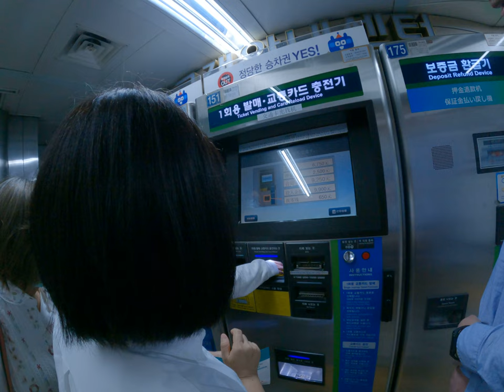跟妹妹一探索韓國首爾地鐵的神奇車票上的超可愛歡樂抽槍插圖中壢賣票成功我們可以去逛逛啊韓國自由行完全沒有計劃台灣人旅遊大暴走